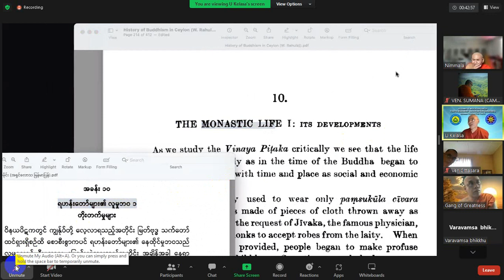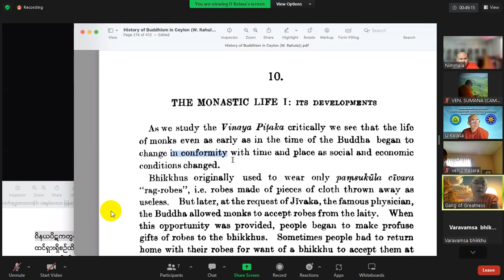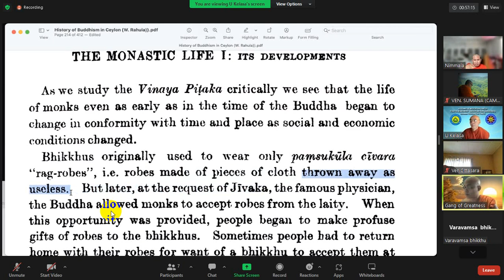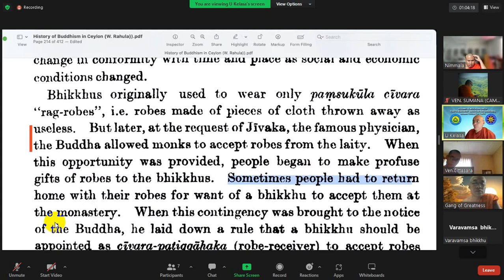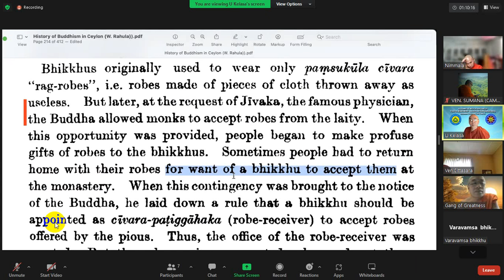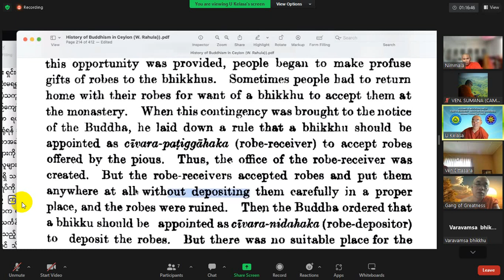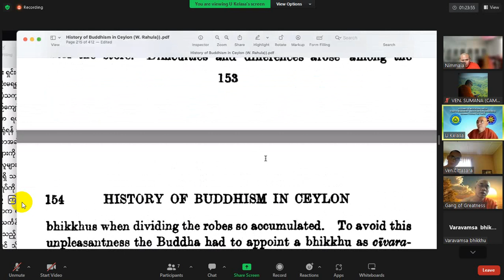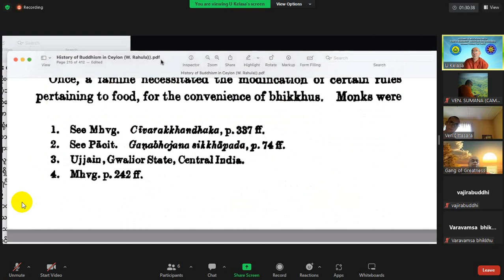Day40/01- The Monastic Life 01- ရဟန်းတော်မျး၏ နေထိုင်မှုဘဝ -၁၊ p. 153-4 [14-06-2023]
ပညာရေးနှင့် ဓမ္မဆိုင်ရာ ဗဟုသုတများကို တင်ဆက်ပေးသည့် ချယ်နယ်ဖြစ်ပါသည်။